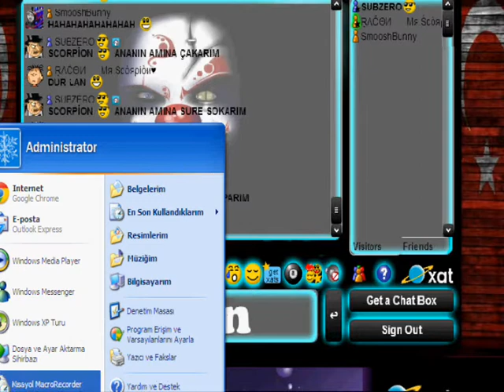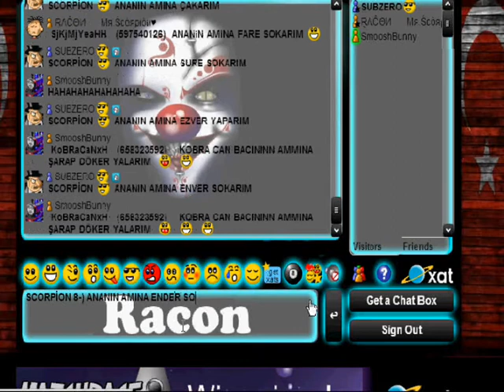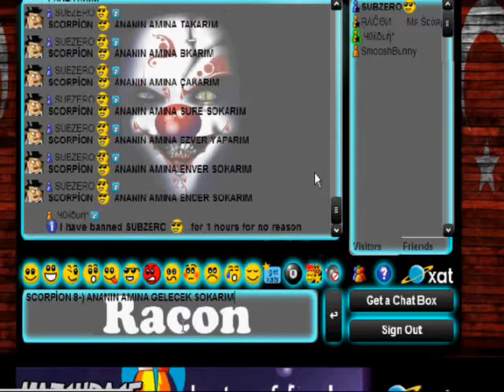XAT SCORPİON VELETİ BANLATIYOR SUBZERO SİKER